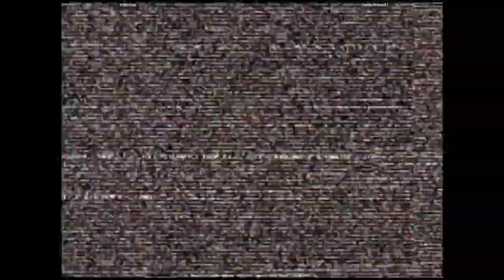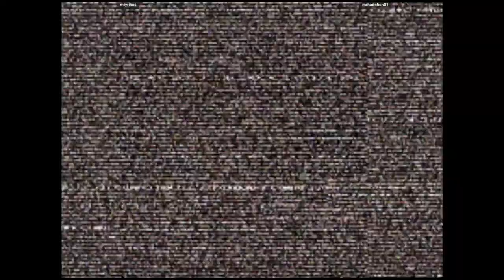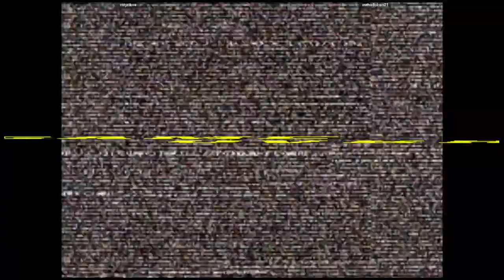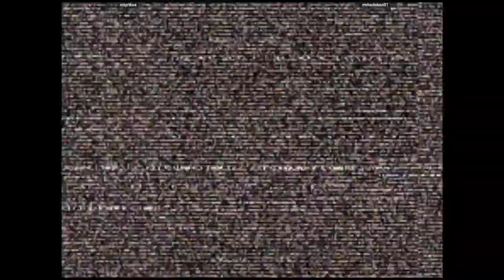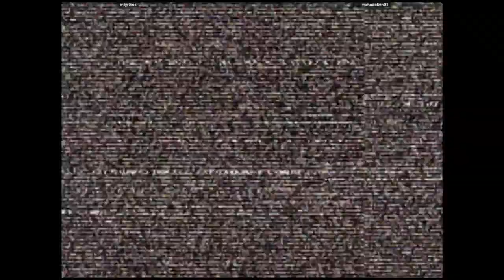CVS2 - mtyrikos VS mrhadoken01 | 🇦🇺🇺🇸 Fightcade2